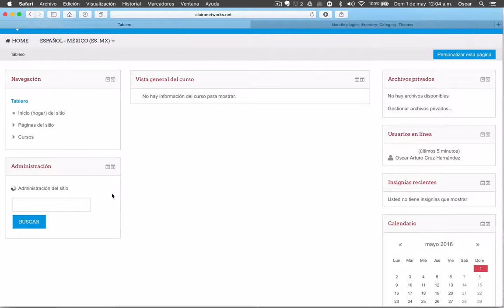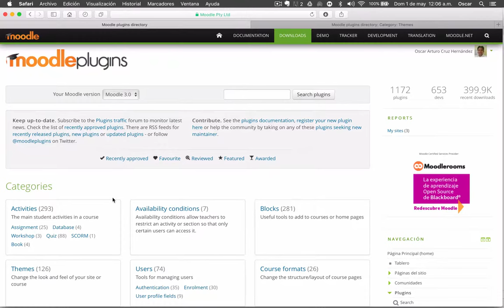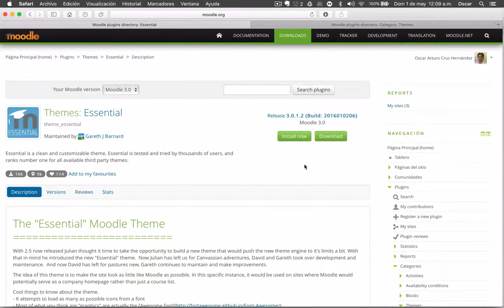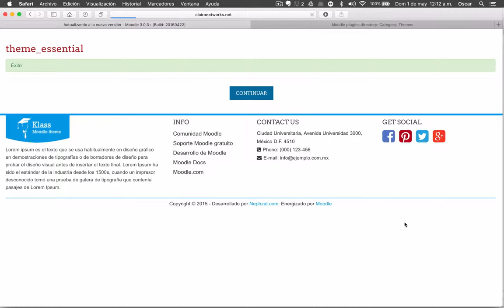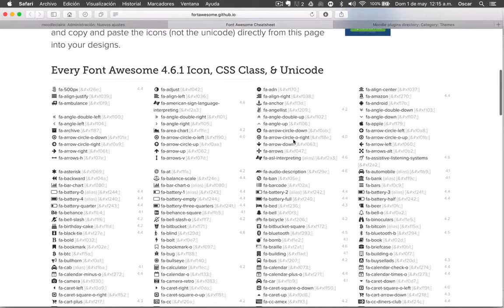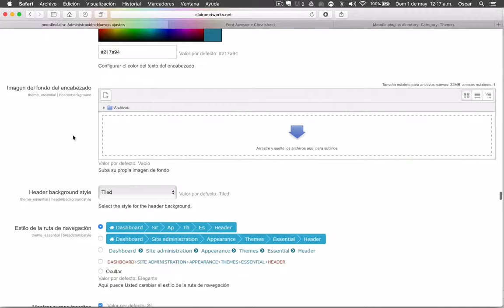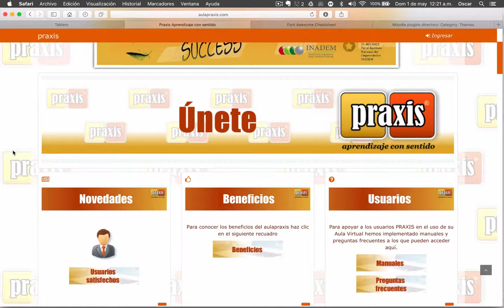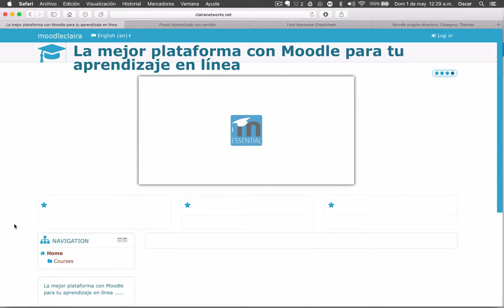Curso completo Moodle 3.0.3 Video 4. Agregación de un tema con el gestor de plugins de Moodle HD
Saludos

Este video muestra otra forma de cómo agregar una extensión a nuestra plataforma utilizando el gestor de plugins de moodle. Para este ejemplo se instaló un template nuevo.